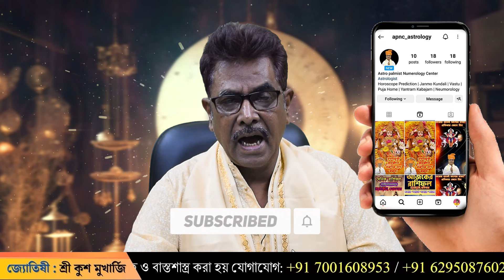বৃশ্চিক রাশি জুন২০২৪ কর্ম বিভ্রাট ?Scorpio June 2024।Brishchik june 2024।Apnc, Kush Mukherjee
Brishchik brishchikrashi brishchik_rashifal bridhchikrashifol brishchik_rashi brishchikrashifoljunel2024 scorpio june2024 scorpiohoroscope scorpio 2024 vedicastrologer bestastrologer বৃশ্চিক রাশি জুন2024.

নক্ষত্র, গ্রহ স্থান পরিবর্তন অনুযায়ী কি প্রভাব পড়তে চলেছে ? মেষ থেকে মীন
Mesh rashifol#Brisha Rashifol#Mithun Rashi#karkat rashi#singha rashi#kanya rashi#Tula Rashi#Brischik Rashi#dhanu Rashi#Makar Rashi
kumbha Rashi#Meen Rashi#june rashifol 2024

EDIT: Kush Mukherjee